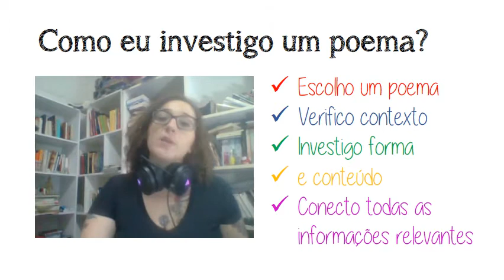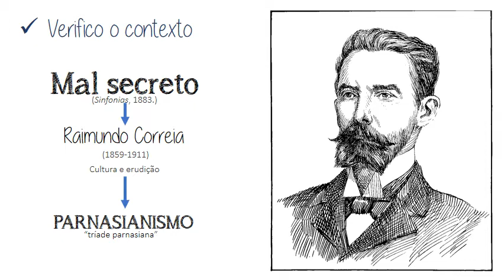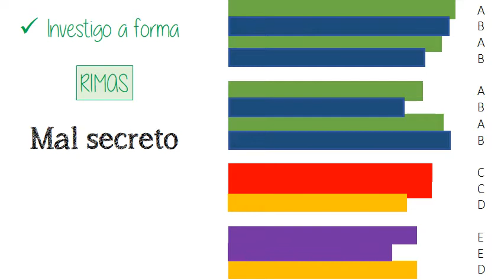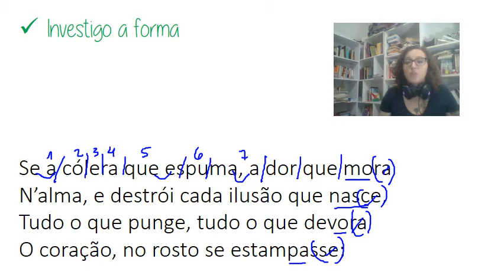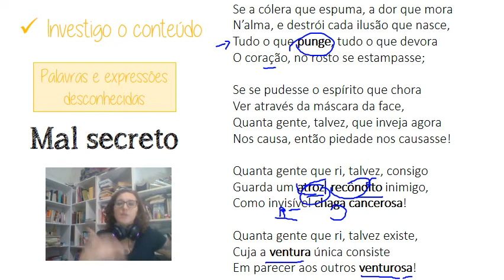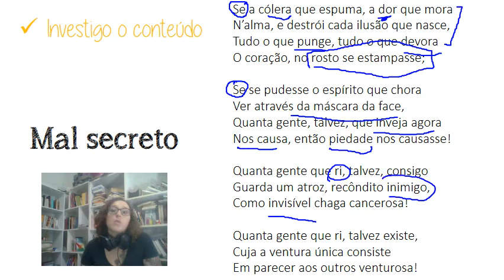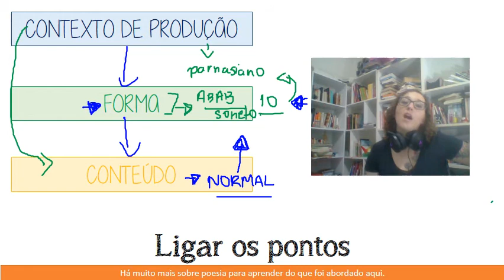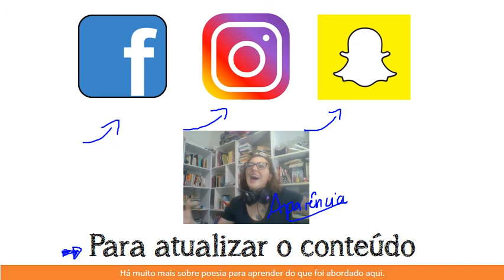Uma interpretação de poema - "Mal secreto" de Raimundo Correia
Análise de forma e conteúdo do poema parnasiano "Mal secreto", de Raimundo Correia

Leia comigo:

MAL SECRETO

Se a cólera que espuma, a dor que mora
N'alma, e destrói cada ilusão que nasce
Tudo o que punge, tudo o que devora
O coração, no rosto se estampasse;

Se se pudesse, o espírito que chora,
Ver através da máscara da face,
Quanta gente, talvez, que inveja agora
Nos causa, então piedade nos causasse!

Quanta gente que ri, talvez, consigo
Guarda um atroz, recôndito inimigo
Como invisível chaga cancerosa!

Quanta gente que ri, talvez existe,
Cuja ventura única consiste
Em parecer aos outros venturosa!

In: CORREIA, Raimundo. Poesias completas. Org. pref. e notas Múcio Leão. São Paulo: Ed. Nacional, 1948. v.1, p.16